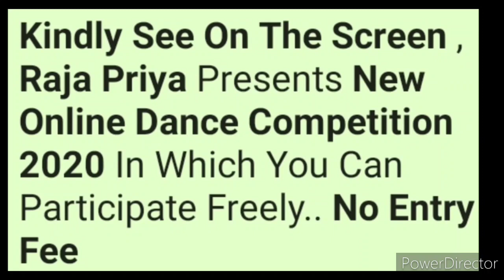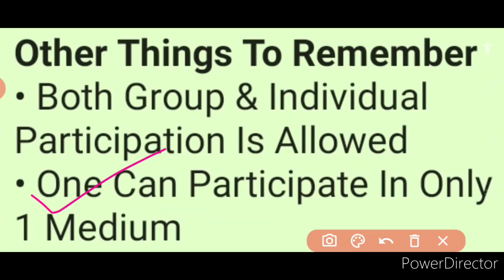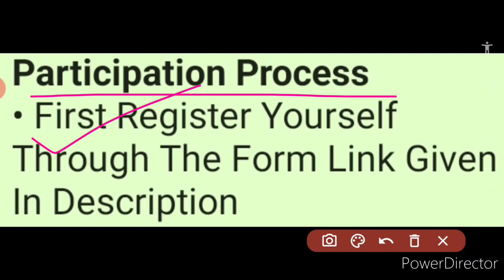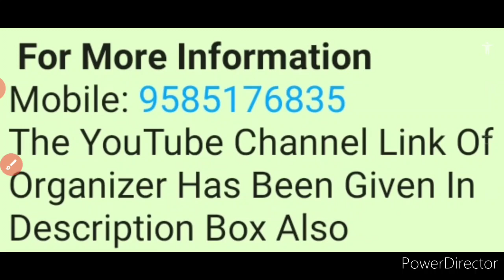Free Online Dance Competition 2020 | Get E-Prizes & E-Certificate | Raja Priya 🤩